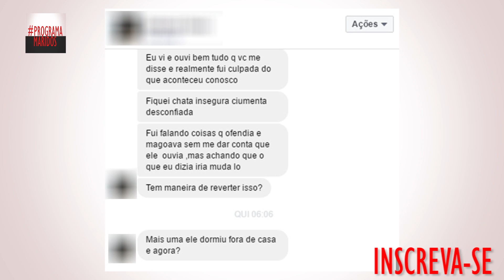Meu marido saiu de casa